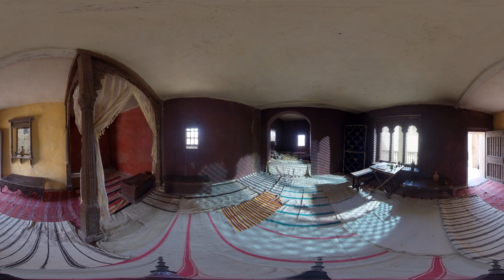360VR - Daniel's Home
"The Life of Daniel"